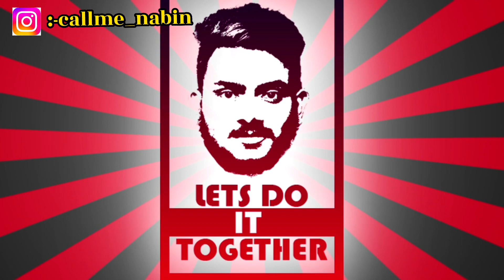life ko first trekking/ठुलो काल ले बाचियो/Gosaikunda Trekking/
Hello 👋
Namaste sabai Jana lai..
Mero 1st trekking ko vlog ma swagat xa. Thulo kal ley bachera aaiyo ra aila vlog upload garna paiyo.. yeha sammaa aaidenu vayo purai vlog herera janu hola hai
dhanyabaad